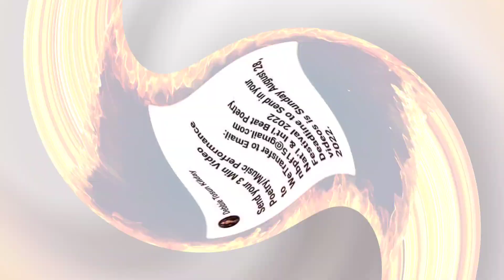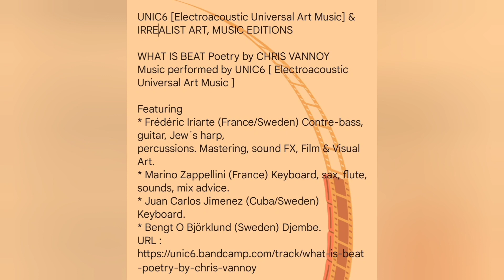2022 NBPF promo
To keep the Arts alive please donate to the  National Beat Poetry Foundation, Inc. We receive no government grants.

WHAT IS BEAT Poetry by CHRIS VANNOY
Music performed by UNIC6 [ Electroacoustic Universal Art Music ]

Featuring
* Frédéric Iriarte (France/Sweden) Contre-bass, guitar, Jew´s harp,
percussions. Mastering, sound FX, Film & Visual Art.
* Marino Zappellini (France) Keyboard, sax, flute, sounds, mix advice.
* Juan Carlos Jimenez (Cuba/Sweden) Keyboard.
* Bengt O Björklund (Sweden) Djembe.